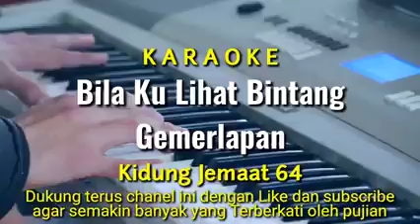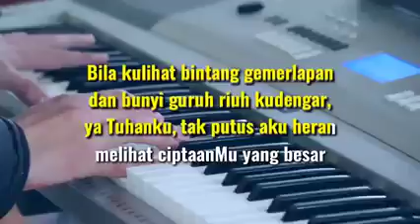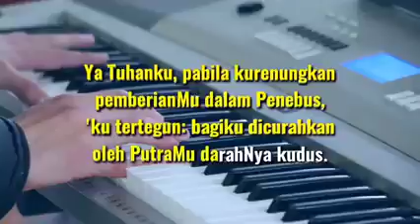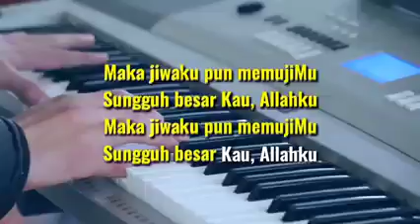"Music Karaoke" Bila Kulihat Bintang Hemerlapan - Kidung Jemaat 64.(BRC)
Bramphy Rudolf Channel